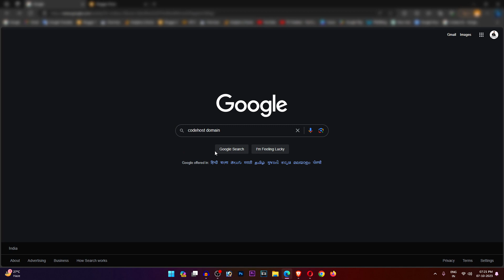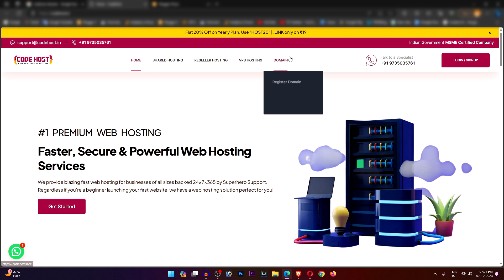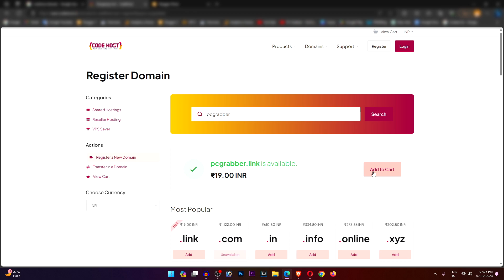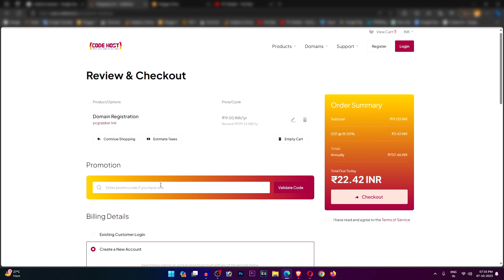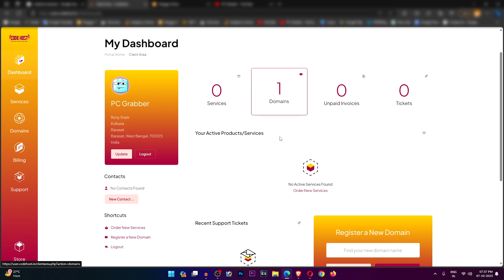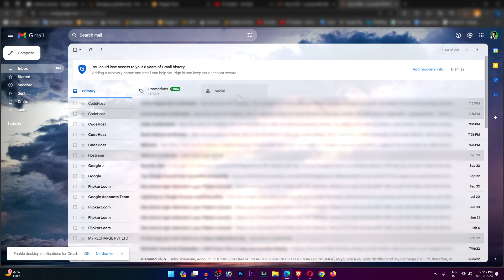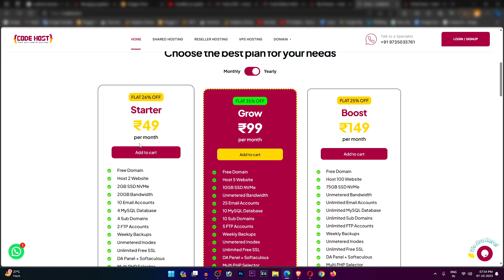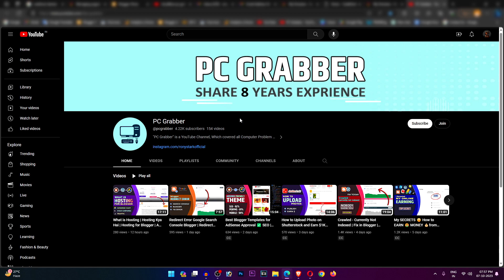DOMAIN OFFER only ₹19 😱 Get Organic Traffic on Blogger | Get AdSense Approval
In today's digital age, blogging has become an incredibly popular way to share ideas, insights, and expertise with the world. Whether you're a passionate writer or an aspiring entrepreneur, creating a blog can be a fulfilling endeavor. However, having a blog is not enough; attracting organic traffic and monetizing it through platforms like Google AdSense is the ultimate goal. In this comprehensive guide, we will explore effective strategies on how to get organic traffic on Blogger and secure coveted AdSense approval.

1. Understanding the Basics of Blogging and SEO
1.1. Setting the Foundation
Creating a Blogger Account and Niche Selection
1.2. Crafting Quality Content
Writing Engaging and Informative Blog Posts
1.3. Mastering SEO Techniques
Optimizing Content for Search Engines

2. Building Organic Traffic
Promoting Your Blog on Various Platforms
2.2. Guest Blogging and Collaboration
Expanding Your Reach through Guest Posts
2.3. Networking in the Blogging Community
Connecting with Other Bloggers for Mutual Growth

3. Monetizing Your Blog with Google AdSense
3.1. Understanding Google AdSense
Exploring the Benefits and Requirements
3.2. Creating AdSense-Ready Content
Producing Content That Appeals to Advertisers
3.3. Optimizing Ad Placements
Strategically Placing Ads for Maximum Revenue

4. Enhancing User Experience and Engagement
4.1. Mobile-Friendly Design
Ensuring Your Blog is Accessible on All Devices
4.2. Interactive Elements
Incorporating Polls, Quizzes, and Comments for Engagement
4.3. Analyzing User Behavior
Utilizing Analytics to Improve User Experience

Blogging is more than just a hobby; it's a platform for self-expression and potentially a lucrative source of income. To achieve success, focus on producing high-quality content, understanding SEO techniques, and effectively leveraging social media and collaboration opportunities. By implementing these strategies, you'll not only attract organic traffic but also increase your chances of getting Google AdSense approval.

Conclusion
In conclusion, getting organic traffic on Blogger and securing AdSense approval is a gradual process that requires dedication and patience. By consistently producing valuable content, promoting your blog through various channels, and optimizing your website for both users and search engines, you can pave the way for sustainable success. Remember, the key lies in providing genuine value to your audience and staying updated with the latest SEO trends and blogging practices.

FAQs
1. How long does it take to get AdSense approval?
Getting AdSense approval can take anywhere from a few days to several weeks. It depends on factors such as the quality of your content and adherence to AdSense policies.

2. Is it necessary to have a specific niche for a successful blog?
While having a niche can help you target a specific audience, it's not mandatory. Some successful blogs cover a wide range of topics. However, having a niche can make it easier to attract a dedicated audience.

3. Can I use images and videos from the internet in my blog posts?

4. What role does social media play in driving organic traffic to a blog?
Social media platforms provide an excellent opportunity to promote your blog posts and connect with a broader audience. Sharing engaging content on social media can significantly increase your blog's visibility.

5. How often should I publish new content on my blog?
The frequency of your blog posts depends on your niche and audience. Consistency is essential, so whether you post weekly, bi-weekly, or monthly, make sure to maintain a regular schedule to keep your readers engaged.